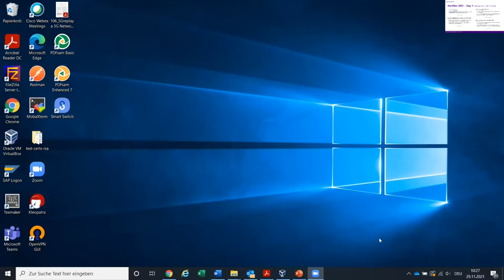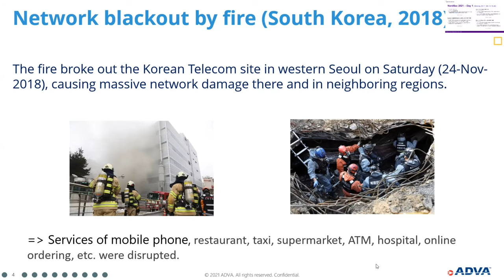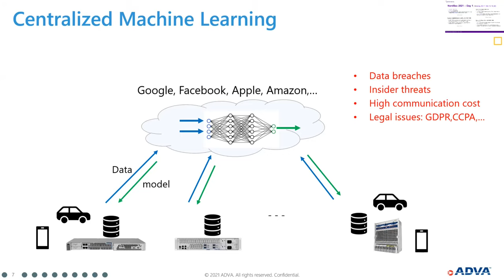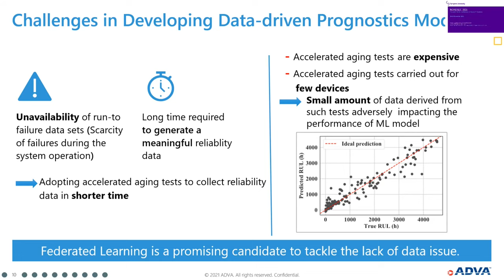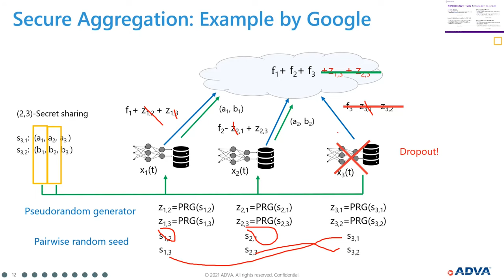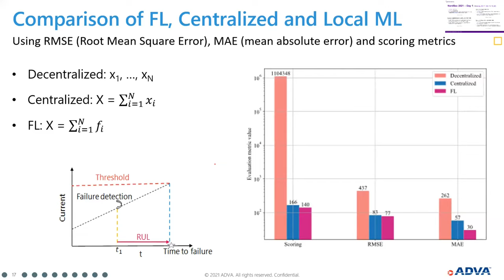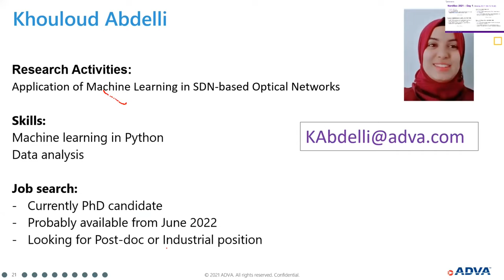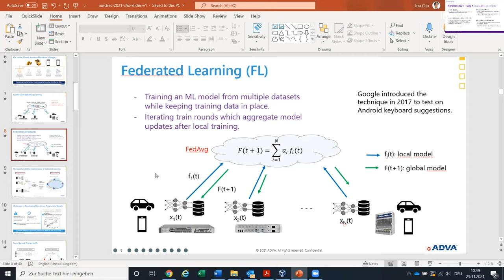NordSec 2021 - Secure Collaborative Learning for Predictive Maintenance in Optical Networks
NordSec 2021 - Day 1 - Session 1.1: Machine Learning and Security

Title: Secure Collaborative Learning for Predictive Maintenance in Optical Networks
Presenter: Joo Yeon Cho

Paper:
Abdelli K., Cho J.Y., Pachnicke S. (2021) Secure Collaborative Learning for Predictive Maintenance in Optical Networks. In: Tuveri N., Michalas A., Brumley B.B. (eds) Secure IT Systems. NordSec 2021. Lecture Notes in Computer Science, vol 13115. Springer, Cham.